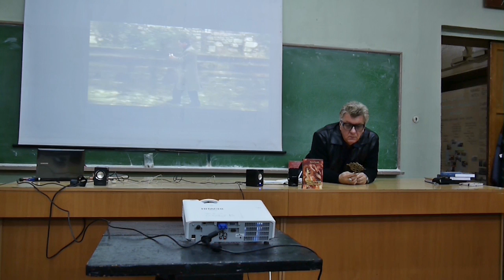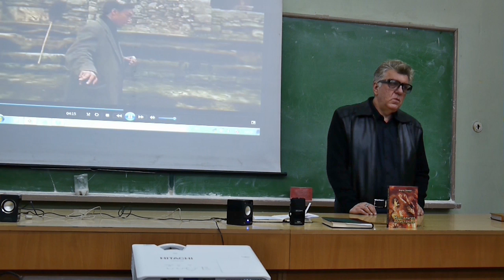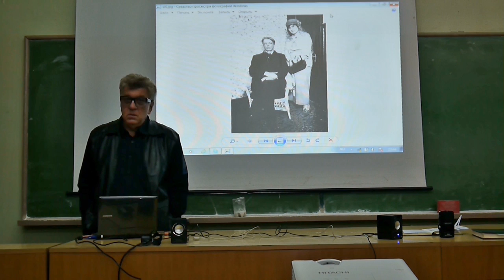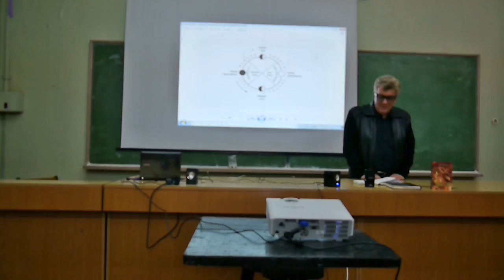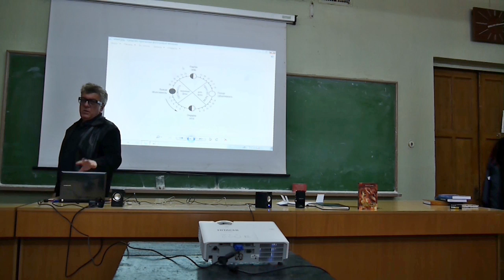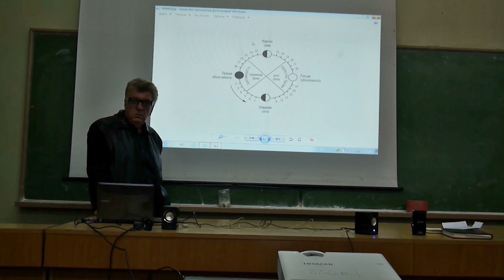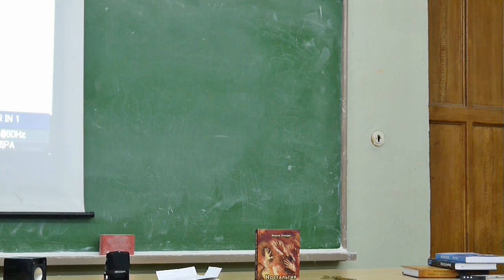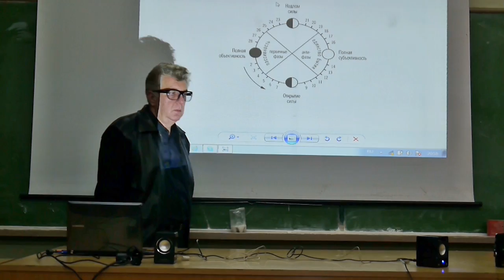Координаты воображения, или куда приводят мечты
Лекция: "Координаты воображения, или куда приводят мечты".
Цикл семинаров "Воображение: философия, религия, психология".

Лектор: Данилин Александр Геннадиевич. Дата: 24 октября 2014 года.